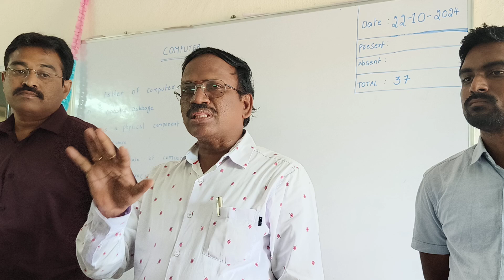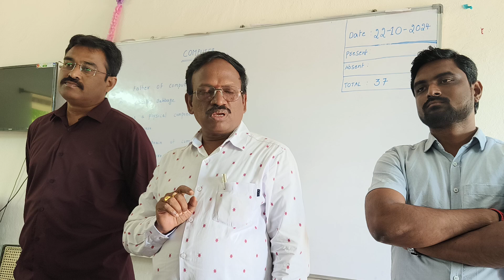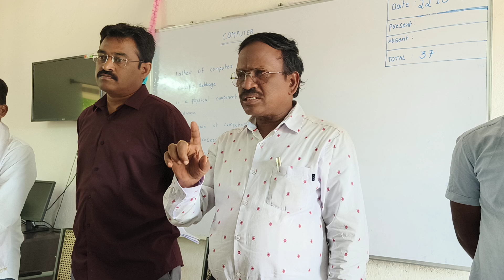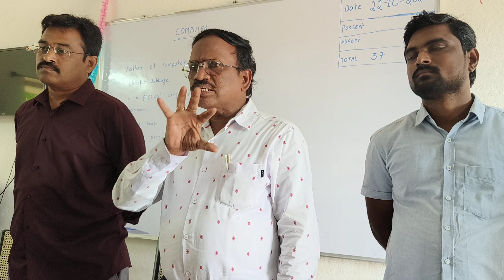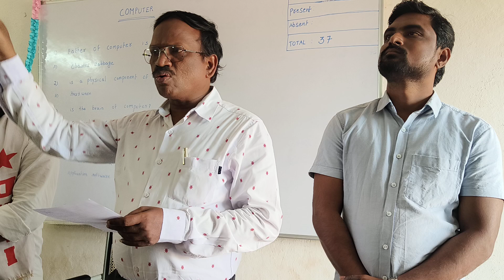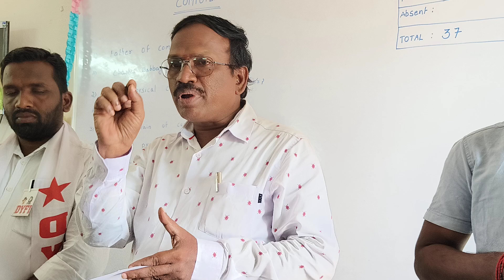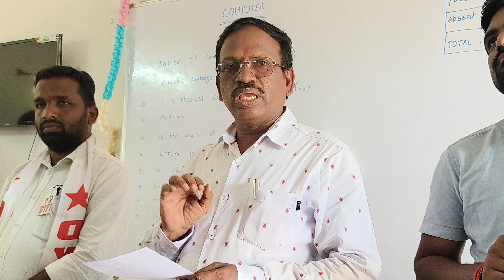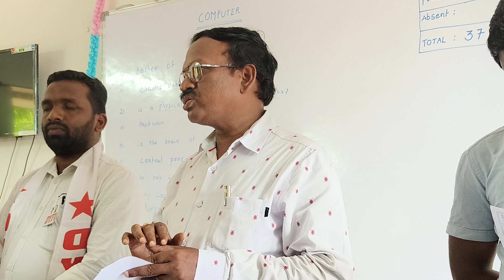ITI - అడ్వాన్స్ టెక్నాలజీ ట్రైనింగ్ సెంటర్ ప్రిన్సిపాల్..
ITI కాలేజీ ప్రిన్సిపాల్ శ్రీనివాసరావు -- ఖమ్మం టౌన్ -- ఖమ్మం జిల్లా -- తెలంగాణ..